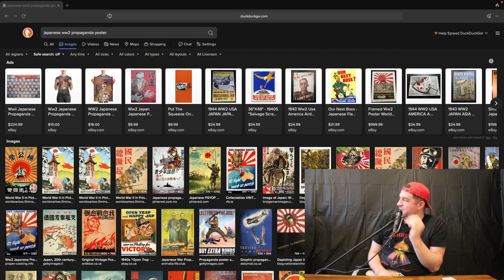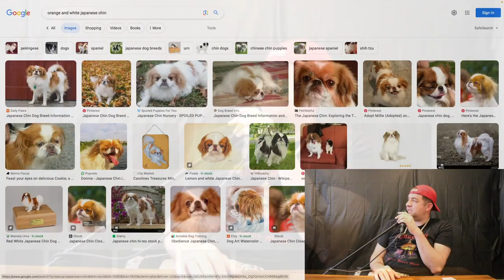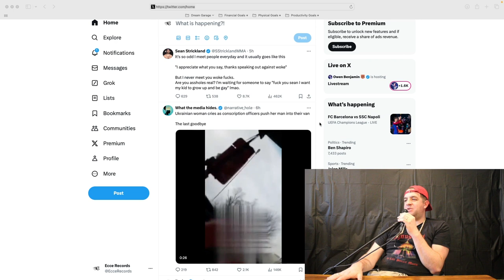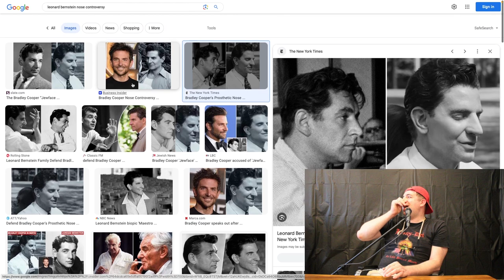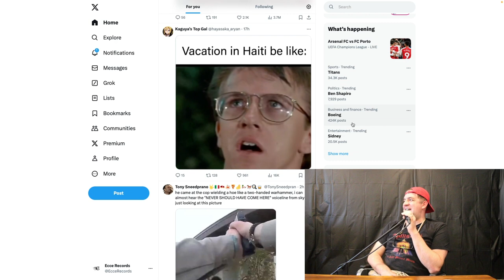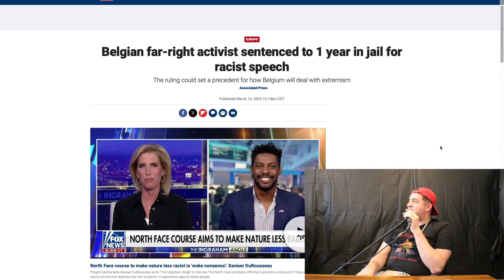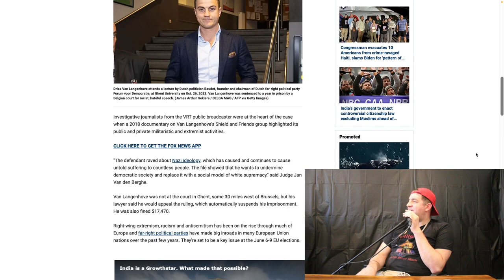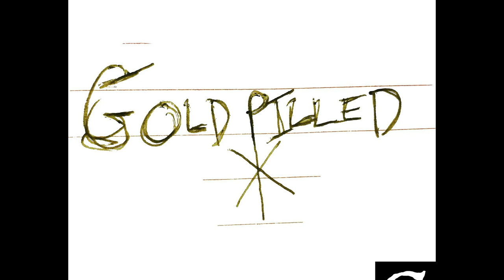Goldpilled S3E4 | Paper Mache Cell Phone Ancestor Worship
We're back again